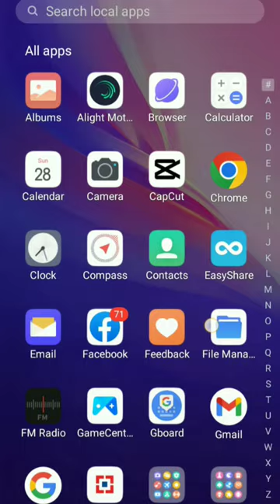Mya YouTube channel 😱😱